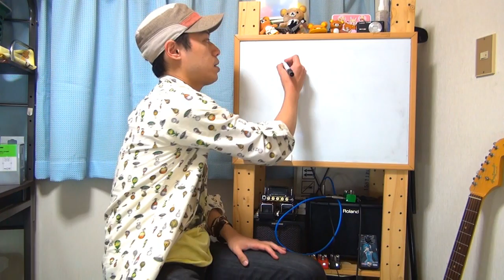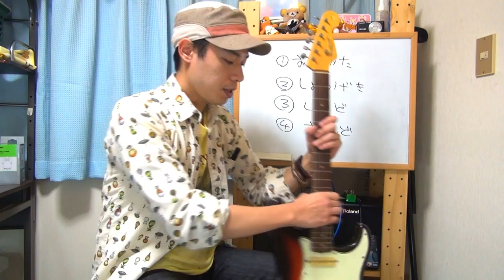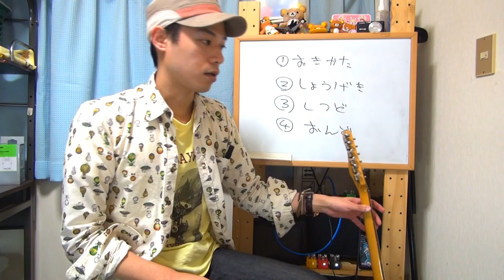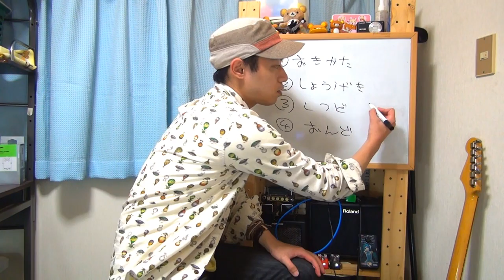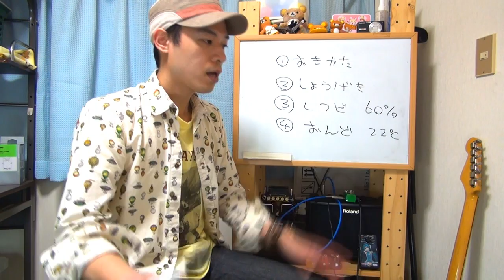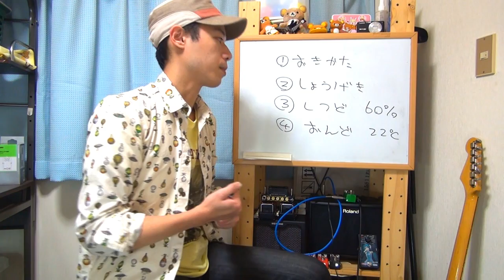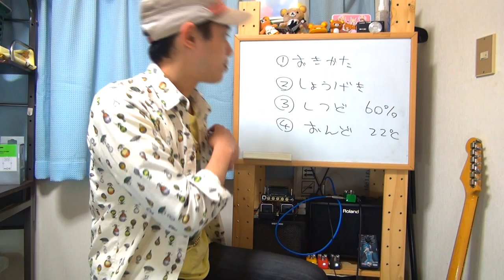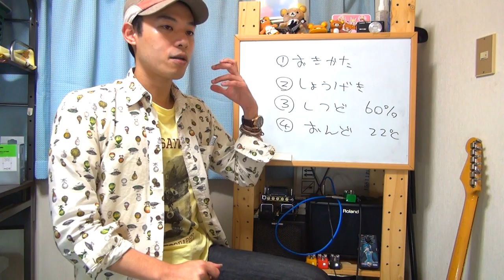ギターレッスン【意外と気になるギター保管方法】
「ギターの正しい置き方はあるの？？」
「保管する際に気を付けるべき事は？？」
そんな良く頂く質問に動画でお答えします。

まとめますと、以下の様な感じです。

１．置き方
出来るだけネックに負担を掛けない置き方をしたいですね。
首掛けのスタンドなどがベストかなとは思いますが、
安い普通のギタースタンドでも大丈夫です。

ブログでも少し触れていますので興味があればどうぞ。

２．衝撃を与えない
当たり前ですけれど、過度な衝撃は厳禁です。
動物や子供のいらっしゃるご家庭では
ぶつからない場所に保管するなどの気配りがあるといいですね。
ケースに入れっぱなしで保管をするという場合は
邪魔にならない場所に置いておいたりして
出来るだけ動かさない様にするといいですね。

３．湿度
動画でも言っている通り、一般的に６０％くらいが良いとされています。

４．温度
こちらも動画の通り、２２度前後が良いとされています。
しかし湿度も温度も完璧に管理するのはほぼ不可能です。
「出来るだけ急激な変化にさらさない」という意識を持つだけで
かなり状態は変わってくるかと思いますので、
冷暖房や加湿器などの使用には注意した方が良さそうです。

あ、あとアコギの方は大豆を中に入れたらダメです。